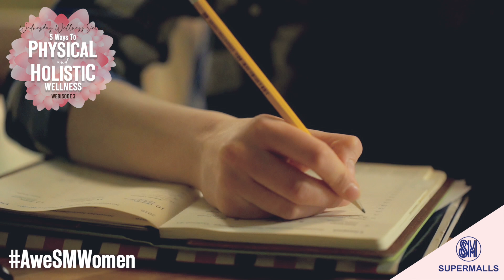5 Ways to Physical & Holistic Wellness with Anna Manalastas | ExperienceAweSM | WATCH SM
Struggling to achieve a well-balanced life?

Learn from certified yoga teacher and sustainable-living advocate, Anna Manalastas, as she shares five ways to physical and holistic wellness.